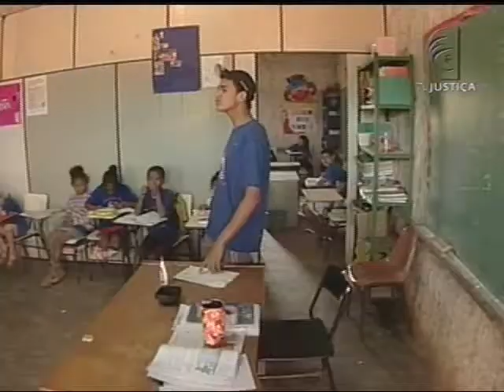Fórum - Trabalho Forçado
Trabalho forçado é um termo genérico usado para designar as relações de trabalho nas quais as pessoas são obrigadas a trabalhar contra a própria vontade. Esse é o tema do programa Fórum, da TV Justiça. Para falar sobre o assunto o programa recebe o subprocurador-geral do Trabalho Luís Camargo e o coordenador nacional do Programa de Combate ao Trabalho Escravo da Organização Internacional do Trabalho (OIT), Luiz Machado. Acompanhe!